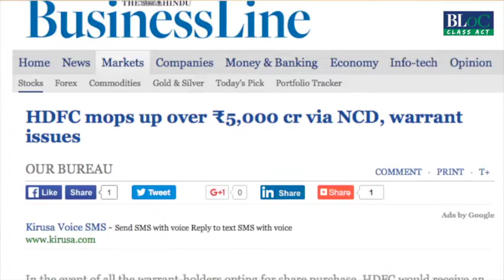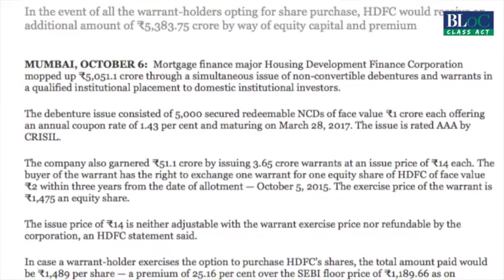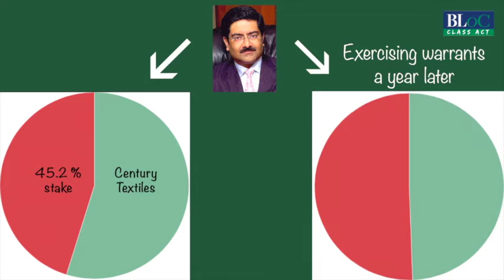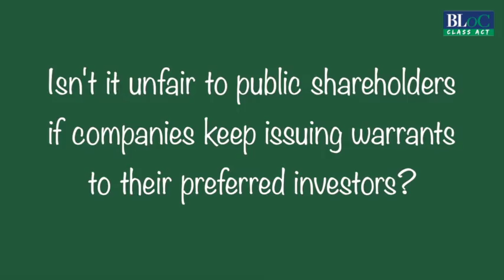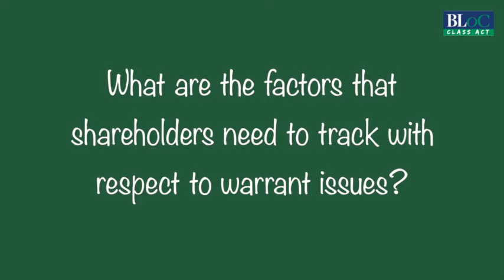A-Z of Stock Markets: Warrants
What are warrants? What purpose do they serve? What are the differences between options and warrants? In this video, Aarati Krishnan explains all these points and more.